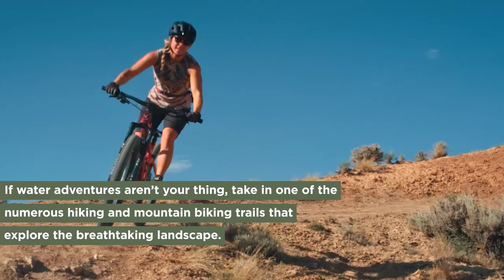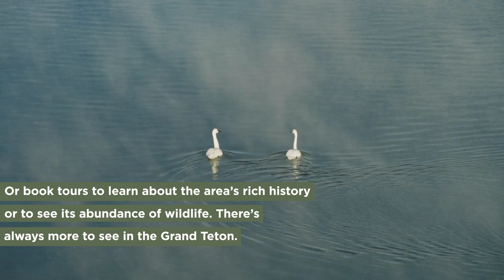Most Beautiful Places Wyoming